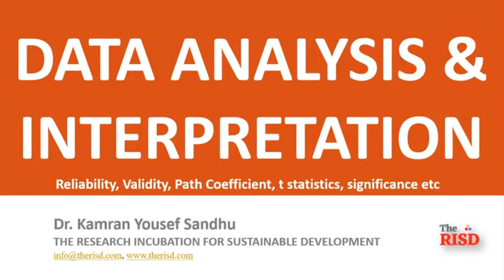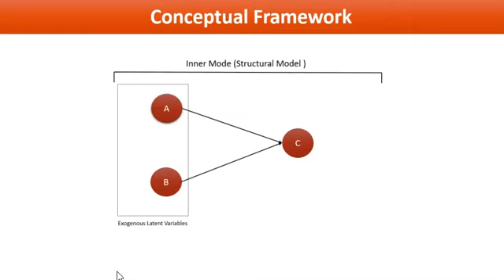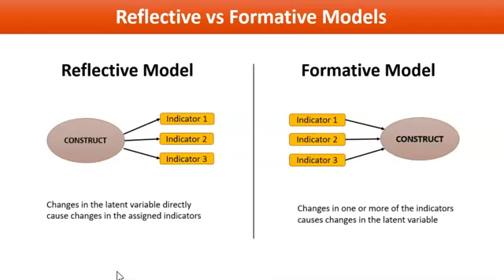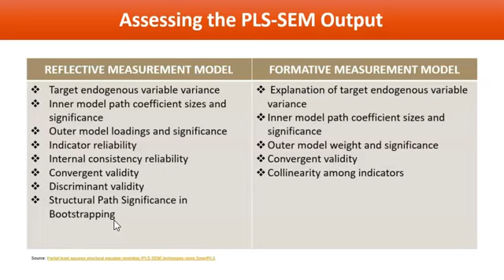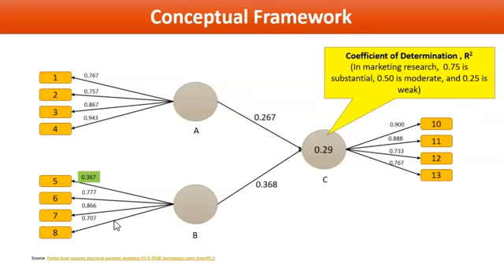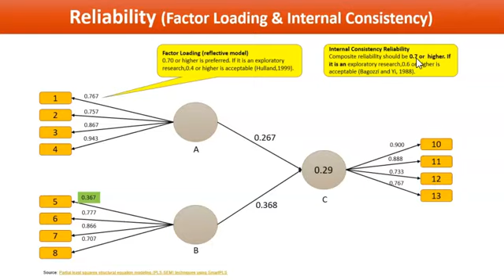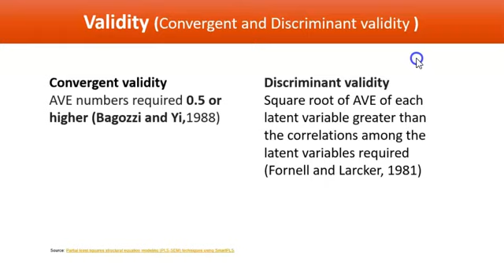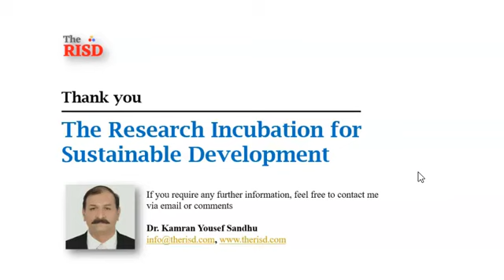10.5 Data Analysis and Interpretation in Urdu/Data Analysis for beginners (PhD, M.Phil)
Data Analysis and Interpretation  in Urdu by Dr. Kamran Sandhu

Conceptual Framework,
Inner Model (Structural Model),
Outer Model (Measurement Model),
Reflective vs Formative Models,
Assessing the PLS-SEM Output,
Coefficient of determination,
Path Coefficient, Beta,
Factor Loading,
Internal Consistency,
Convergent Validity,
Discriminant Validity,
Average Variance Expected,
Bootstrapping,
Composite Reliability

Recommended Lectures

Right approach to select the best topic for research | Step by step approach by Dr. Sandhu